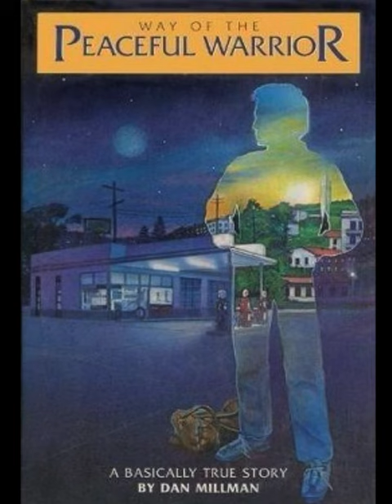Bookshelf Readings - WAY OF THE PEACEFUL WARRIOR.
WAY OF THE PEACEFUL WARRIOR

~ Dan Millman.